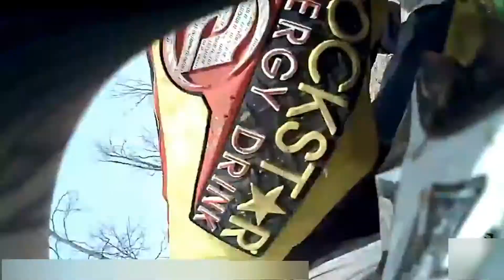~#~ Smoky Creek BOYZ ~#~ { EPIC DIRTBIKES ATV UTV FAILS & WINS }~#~{ PART #35 }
Hey what's up ? Smoky Creek BOYZ here and we are rolling out with another { EPIC DIRTBIKES/ATV/UTV FAILS & WINS }~#~{ PART #35 } SUBSCRIBE to my channel, SHARE with all of your family & friends, COMMENT on this epic video, And don't forget to turn on NOTIFICATIONS and ring that bell and set it to ALL.
Track: Lil Story - Riot!
⚪ Motion Backgrounds by AA-VFX
🎧 Submit a Track: if you want to get featured on Free Music Tunes, then fill this form
Track: Space Giraffe - Back
Track: Prod.M4H - Restart
Track: We re Wolves - Bodies (Drowning Pool Cover)
⚠️ Copyright/Licensing: This song has been provided to FMT channel with permission from the artist.

Track: YUNG $HADE ft. Is-Real - I'm Back
Link ►